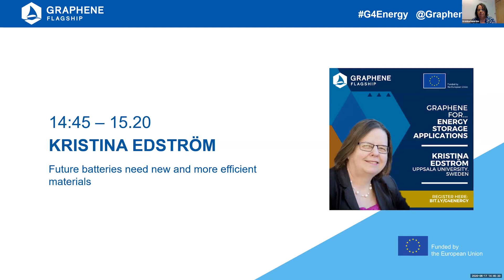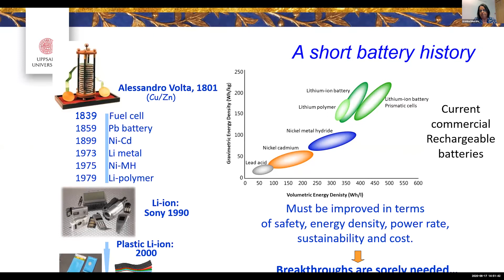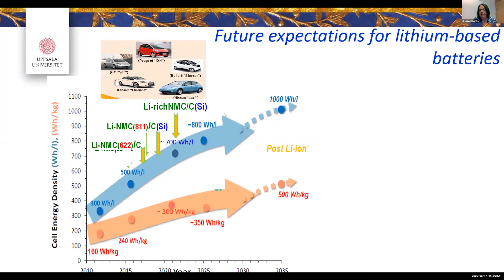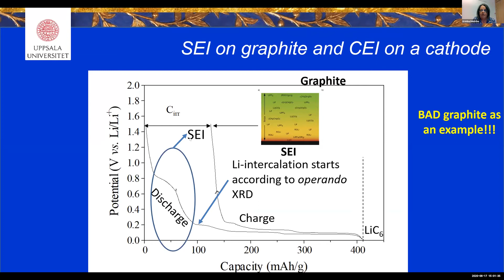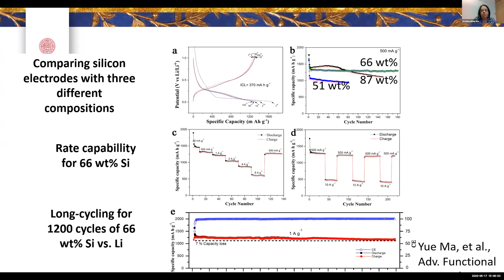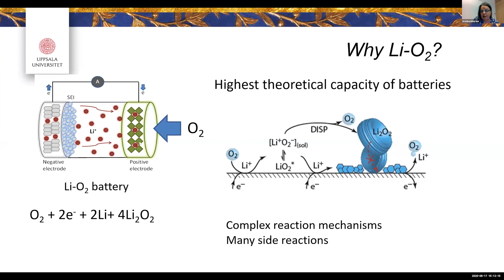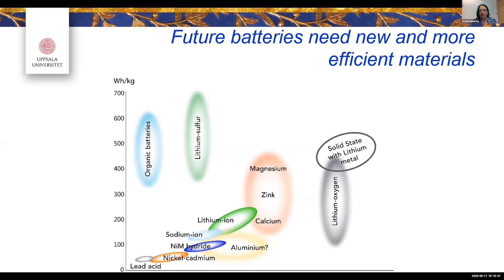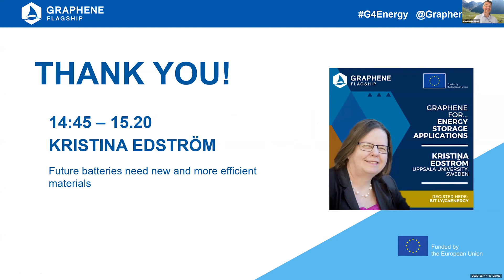Future batteries need new and more efficient materials - Kristina Edström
Kristina Edström, Project Coordinator for the large-scale and long-term European research initiative Battery 2030+, talks about the need for new and more efficient materials.